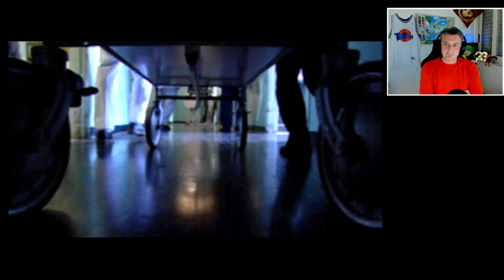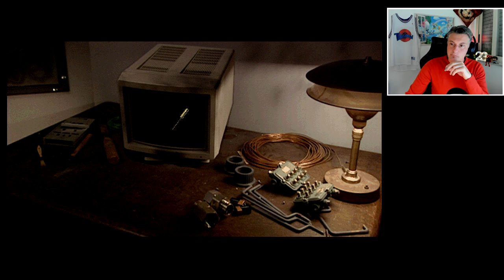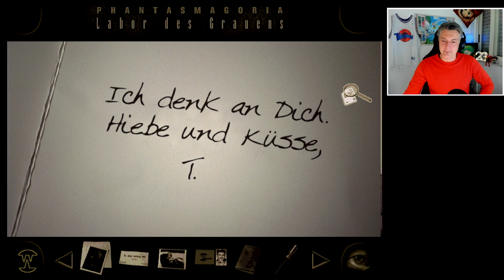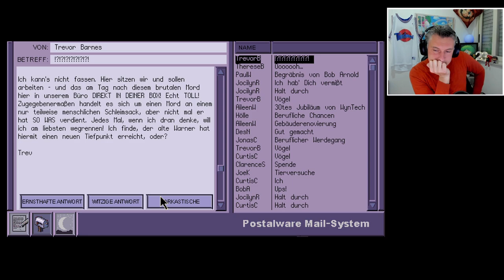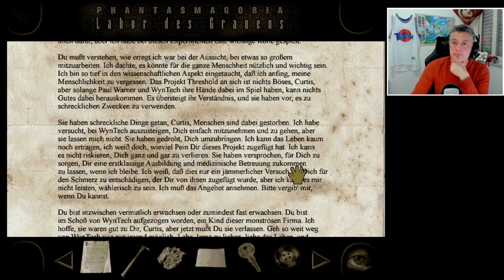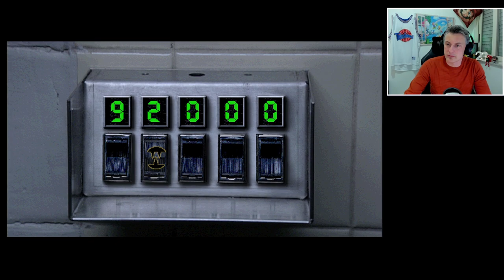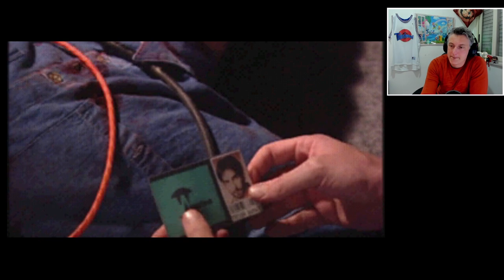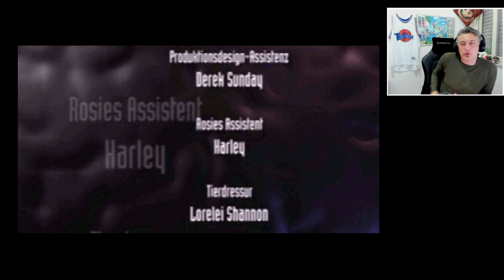Phantasmagoria 2 Labor des Grauens - Top Horror aus den 90er - Komplettes Spiel | Deutsch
Phantasmagoria 2 Labor des Grauens Komplett • Deutsch Let's Play • Gameplay
Horror aus den 90gern und es ist sooo gut!

Spieler: Dextro23
Hier findet ihr mich auch!:
***LETS PLAY***
🔥ARK Lego Survival Stop Motion

🌍STRATEGIE
Name: Phantasmagoria 2 A Puzzle of Flesh
Entwickler: Sierra
Publisher: Activision